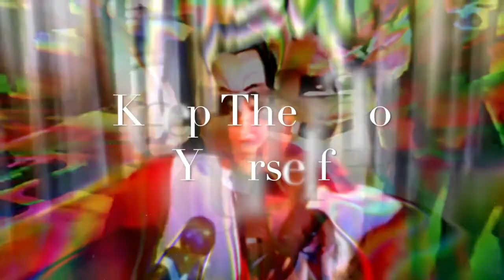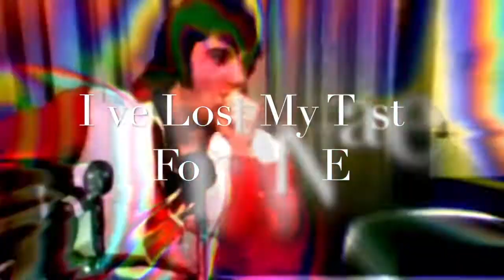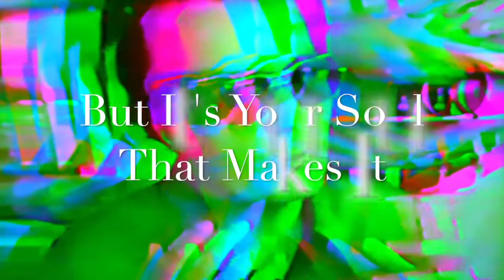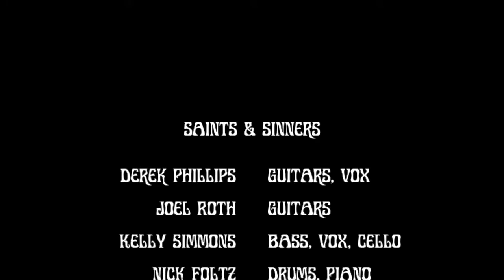Daystar - Saints & Sinners (Lyric Video)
Lyric video for the song "Saints & Sinners by Portland band, Daystar.

Available on LIMITED EDITION vinyl 7" record or via digital download and through all streaming services worldwide:

Derek Phillips - Guitar VOX
Joel Roth - Guitars
Kelly Simmons - Bass, Vox, Cello
Nick Foltz - Drums, Piano

Niamh Branigan - Violin
Brian Kramer - Engineering & Mixing